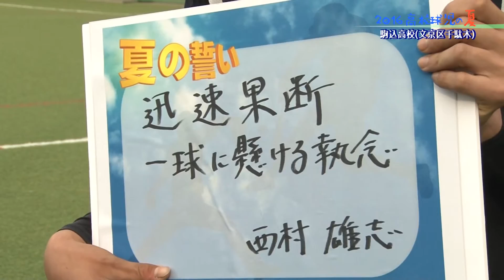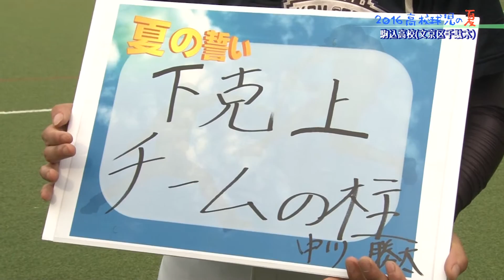駒込高等学校【２０１６ 高校球児の夏 】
説明 荒川、文京、千代田区の高校野球のチーム紹介
出演：我妻美月（オスカープロモーション）
高校野球、甲子園、東東京大会